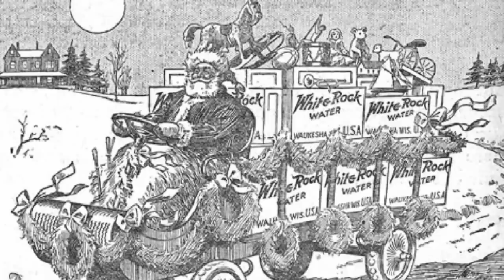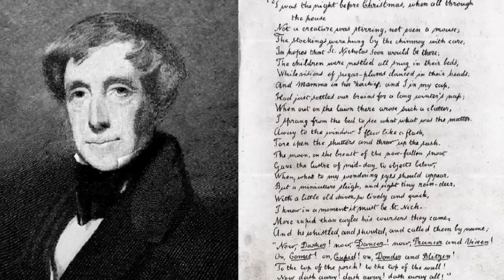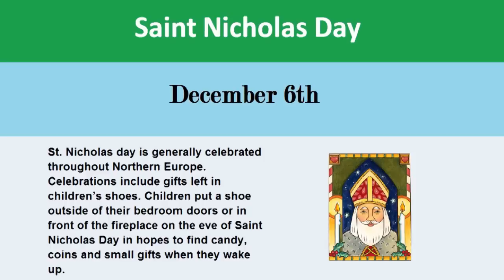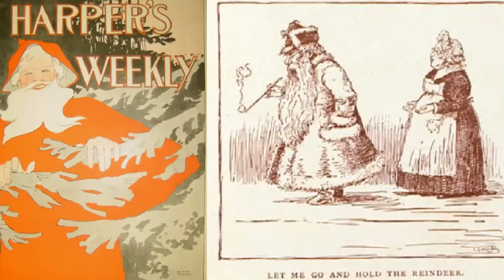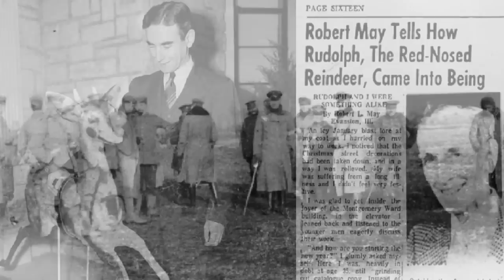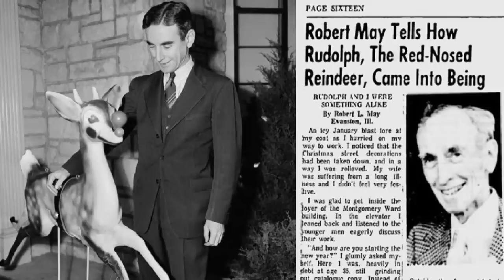Top 10 Merry Facts About Christmas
You may know all about Santa Claus, his jolly elves, and Rudolph the Red Nosed Reindeer, but do you know the true inspirations behind the big jolly elf and the holiday of Christmas? In this episode from Top10Archive, we look at the top 10 quirky facts about Christmas Lore and Tradition, finally shining light on some of the truths behind the holiday.

10. Santa Claus Pulls Inspiration from Odin
9. Coca-Cola was Not the First Beverage to Market Santa Claus
8. Many Attributes of Modern Santa Came from "A Visit from St. Nicholas"
7. St. Nicholas Day and Christmas Are Two Entirely Separate Holidays
6. Mrs. Claus Was Introduced in 1849
5. Santa's Chimney Use has Several Origins
4. Slovenia has Three Separate Gift Giving Holidays in December
3. The Christmas Truce
2. Frosty the red-nosed snowman
1. Santa in space